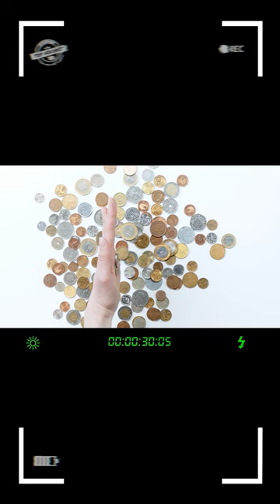La oscura historia de Cayetano Santos Godino: La peor pesadilla de Argentina | El Petiso Orejudo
En La oscura historia de Cayetano Santos Godino, el cineasta Sebastián Piñera nos muestra una de las historias mas oscuras, perversas y terroríficas de la historia de Argentina, llegando a ser una de las peores pesadillas.

En el documental registraremos el viaje de Cayetano Santos Godino, un político argentino condenado por la justicia a diez años de prisión por el asesinato de un candidato a la gubernatura de Chaco en 1973.

💻Ponte cómodo y disfruta esta inquietante investigación llena de terror historias.

La profecía ha comenzado.

😏Si eres de las personas que se hace preguntas hasta el mínimo detalle sobre las cosas misteriosas y paranormales de este mundo y siempre en búsqueda de esta información💻👇👇.